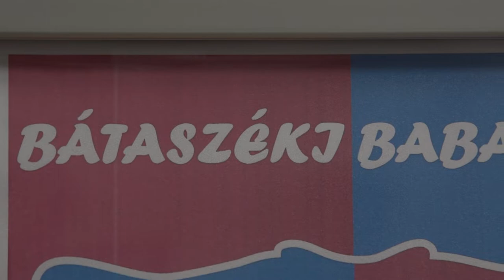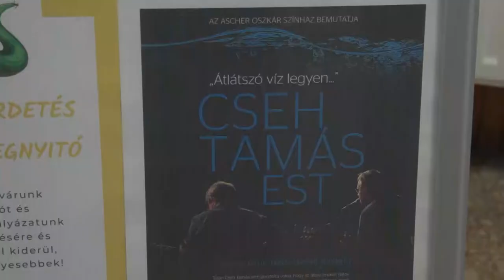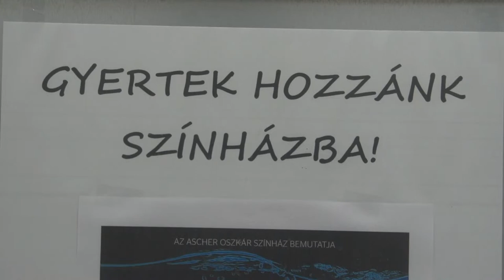Bátaszéki programok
Cseh Tamás emlékest, bál, faültetés, kiállítás csak néhány program, amivel az elkövetkezendő hetekre készül a Petőfi Sándor művelődési ház. A szervezők remélik, hogy a koronavírusjárvány alakulása nem akadályozza majd a rendezvények megtartását.